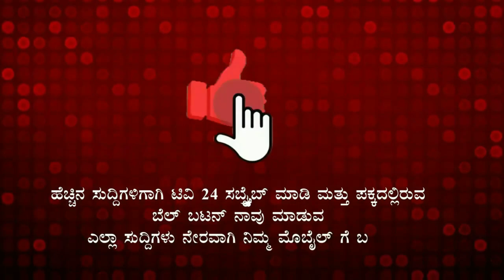ನಾಗರ ಹಾವಿನ ಬಾಯಿಂದ ಮಗನ ಜೀವ ರಕ್ಷಿಸಿದ ತಾಯಿ!| ವಿಡಿಯೋ ವೈರಲ್|viral video|mandya|tv24pro